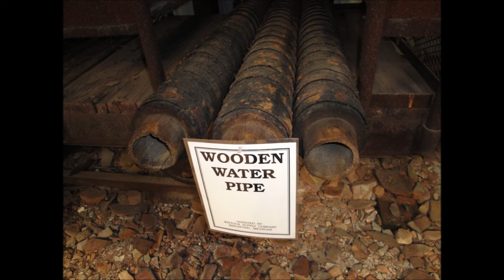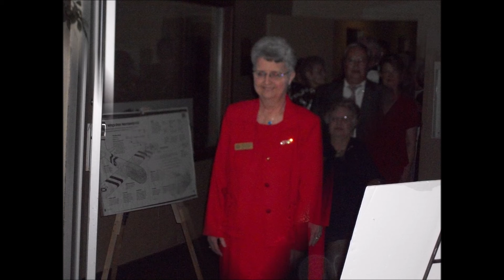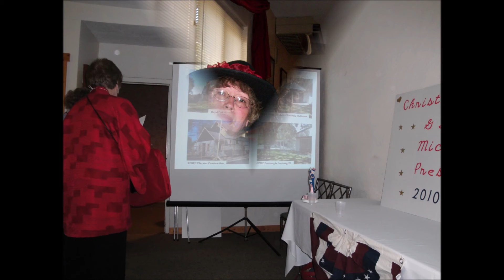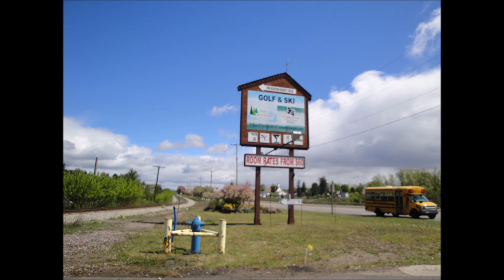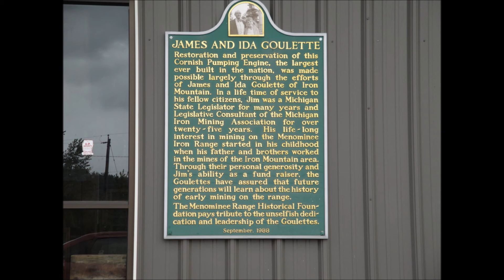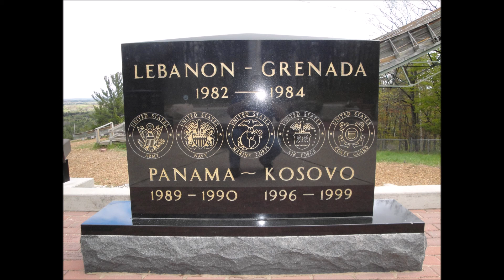2010 GFWC Michigan Convention Pictures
May 14-16, 2010 in Iron Mountain